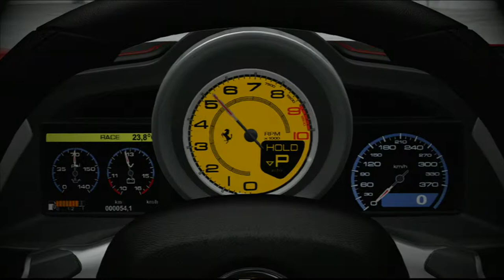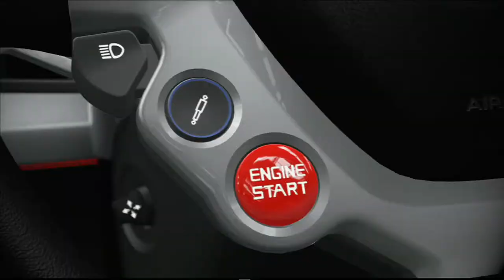Forza Motorsport 4 - Autovista Ferrari 458 Italia con Kinect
La splendida Ferrari 458 Italia si mostra in tutto il suo splendore grazie alla modalità Autovista di Forza Motorsport 4, utilizzando Kinect di Xbox 360.